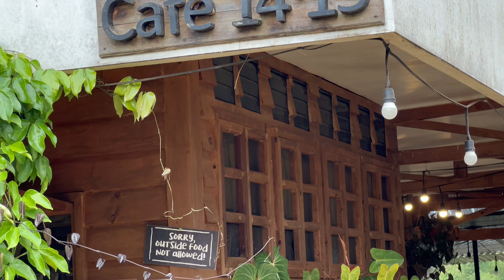CAFE 14.15, Damilag, Manolo Fortich, Bukidnon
Witt Lowry - Into Your Arms (feat. Ava Max) (Remix) [No Copyright Misoc Play]